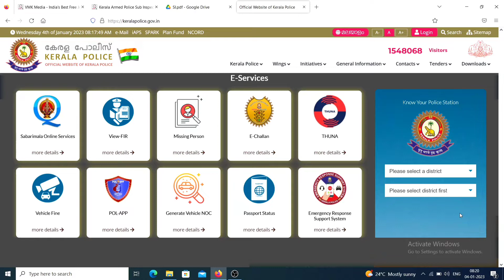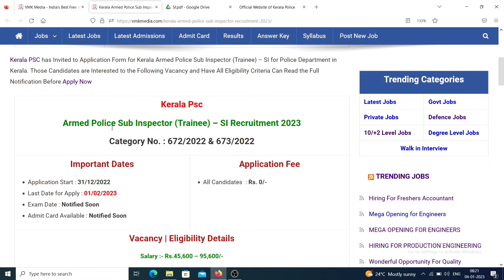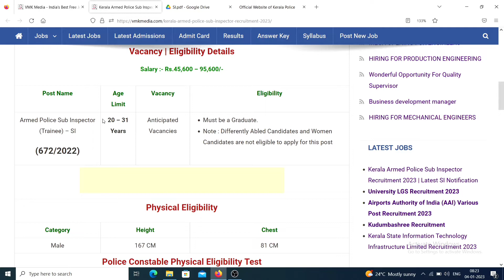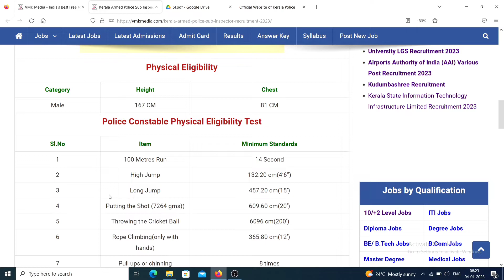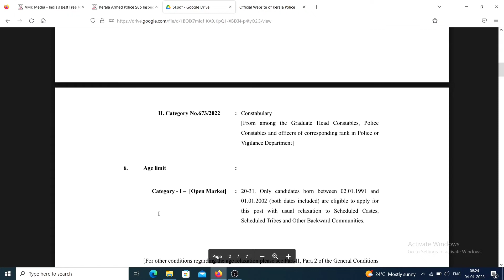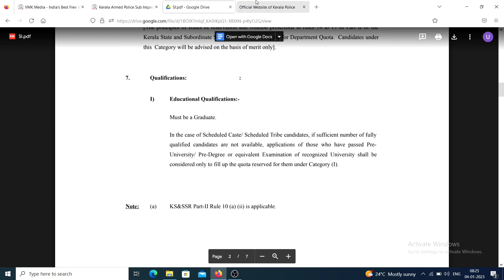ലക്ഷങ്ങൾ കാത്തിരുന്ന നോട്ടിഫിക്കേഷൻ വന്നു | Kerala Police SI Recruitment ഇപ്പോൾ അപേക്ഷിക്കാം